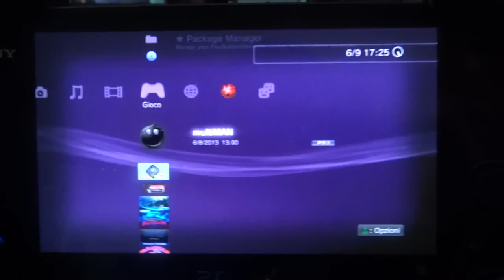PS VITA Rayman Legends 4.41 CFW Remote Play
PS VITA remote play Rayman Legends work 100% PERFECT!!!
-PS Vita firmware 2.12
-PS 3 CFW 4.41 Rebug